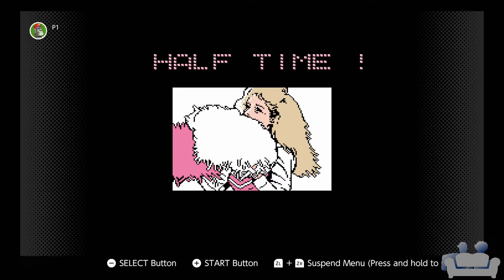What time does the TECMO Bowl start? - Channel 257 Presents: Sports Night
Ari Ferarri and Derek with Channel 257 Presents: Sports Night

It's the  perfect preview for the BIG GAME™  with special commentary from Joe Buck, Troy Aikman, and Cris Collinsworth.